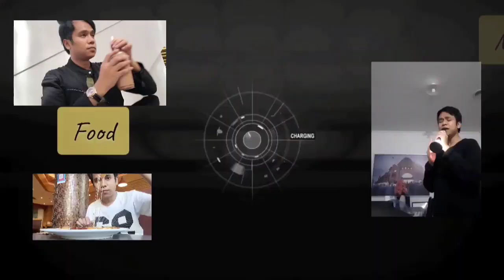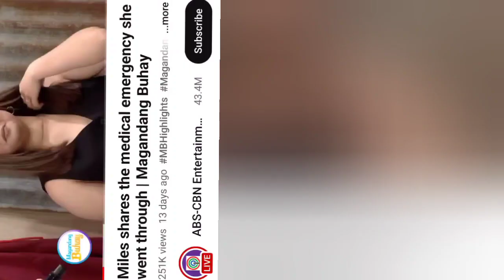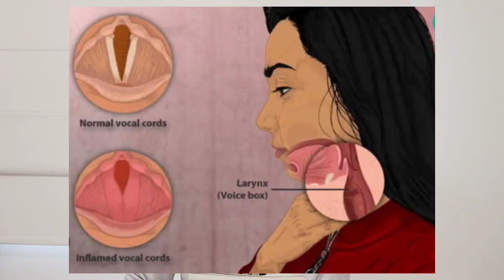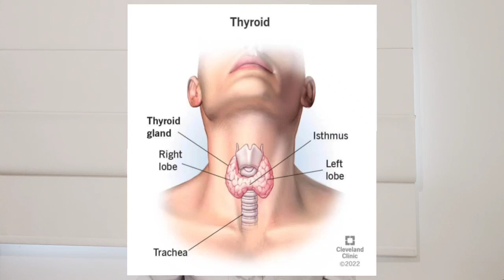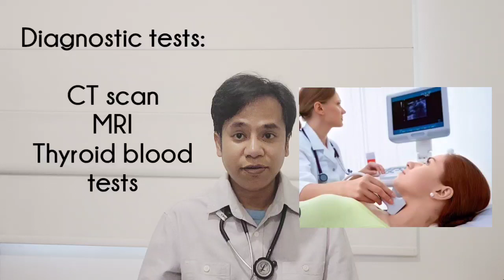Sakit ni Miles Ocampo - Papillary Thyroid Carcinoma | Ano ang sakit na'to? Alamin